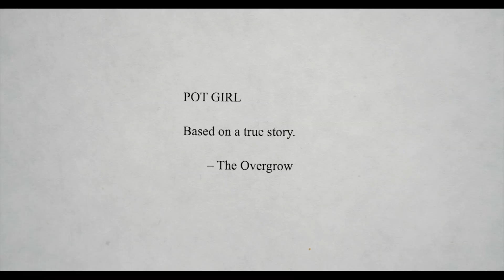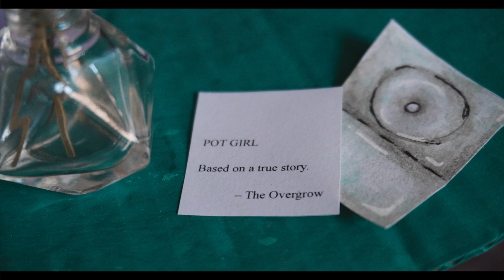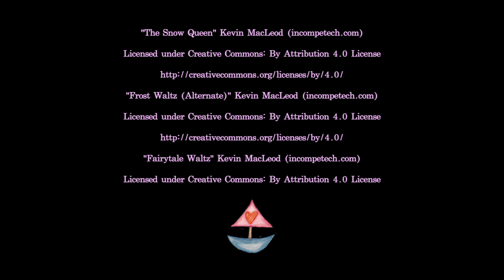Pot Girl | Animated Short Film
Animated/Mixed Media Short Film made during my freshman "Intro to Animation" class at NYU 2022